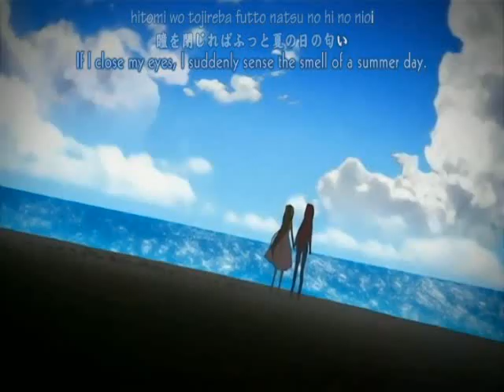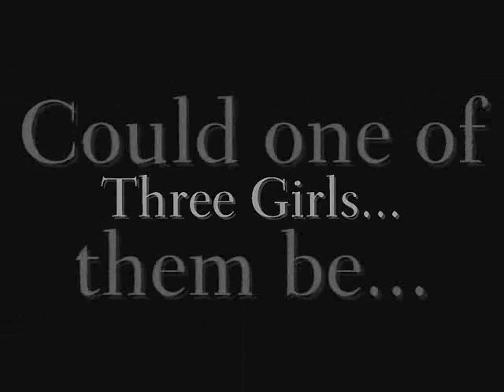AIR - Tori No Uta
I finally made an AIR trailer!! I wanted to so much!! Yayy!! Tori No Uta, the theme song for AIR is the song I used, but only like half of it? No, more then half, but enjoy!! I worked a bit hard, but it didn't come out to it's glory, Haha ^^

Ever wondered what the bueatiful anime was about?? It's called air and find out here!! ^^

Anime - AIR
Song - Tori No Uta; Lia

This purdy anime dowsn't belong too me, or the song ^^